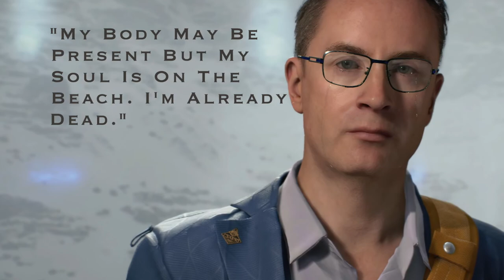JOY TO THE WORD - The Death Stranding Edition Ep. 5 "HEARTMAN" Trailer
Coming August 27th 2021.

JOY TO THE WORD - The Death Stranding Edition Ep. 5 " HEARTMAN

8AM (PST)   11AM (ET)   4PM (GMT)